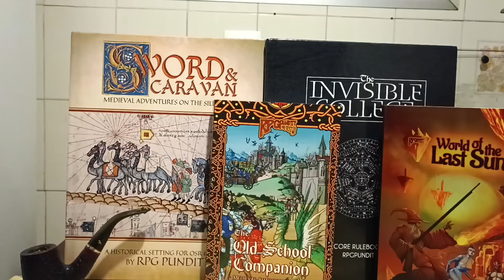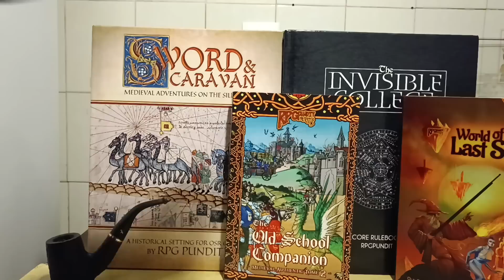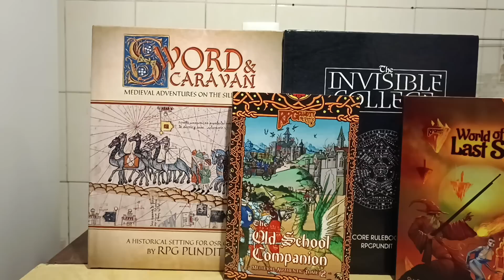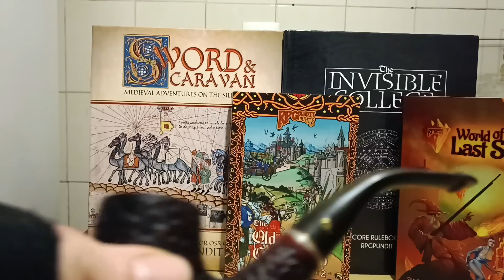What D&D Player Demographics Reveal about 5e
The Wizards of the Coast stats on who plays D&D 5e are very interesting, but what's even more interesting is how they are trying to frame those demographics.

NEW! Sword & Caravan Silk Road and Crusades setting book!
Silver Bestseller!

NEW!
With my latest RPGPundit Presents, you can add historically authentic Rune Magic to your osr or dnd ttrpg game!

The Old School Companion 2: Medieval Authentic Adventures! Silver Bestseller!

World Of The Last Sun! ELECTRUM Bestseller!

Star Adventurer is now a GOLD Bestseller!! Just $9.99 in print!

Buy Lion & Dragon! PLATINUM Bestseller